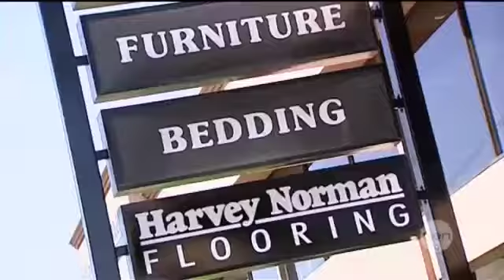Poor customer service?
Retail giant Harvey Norman has been slammed for a lack of customer service in the latest survey by consumer group Choice